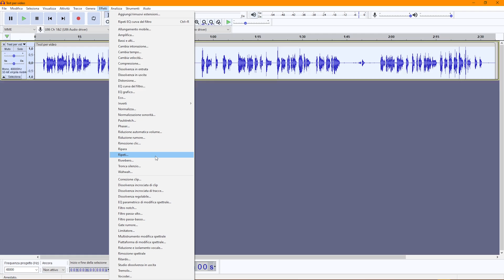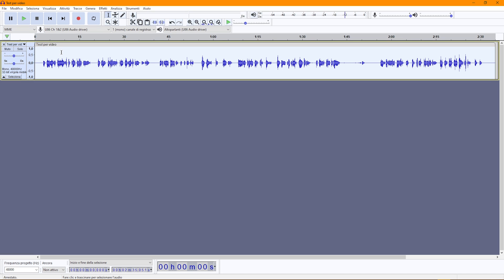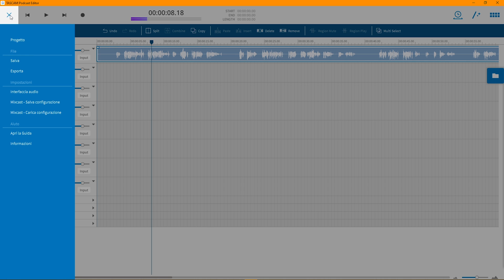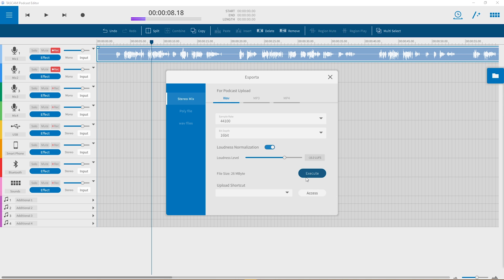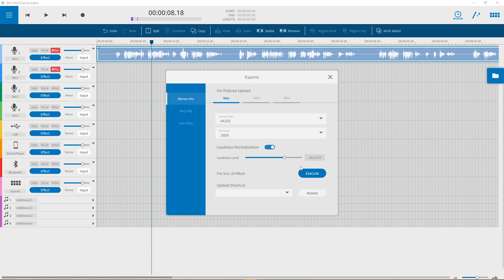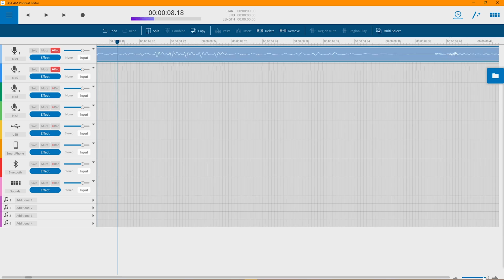TASCAM PODCAST EDITOR: il MIGLIOR PROGRAMMA GRATUITO per EDITARE PODCAST se sei un PRINCIPIANTE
Finalmente ho trovato un'alternativa gratuita valida a quel programma immondo chiamato Audacity!

Sinceramente non mi è piaciuto sia dal lato delle funzionalità che lato Interfaccia grafica.

In molti continuano a consigliare questo programma a chi si vuole avvicinare per la prima volta al mondo dell'editing audio  ma senza sapere quanti danni e confusione può creare questo software.

Recentemente ho scoperto, con l'uscita del Mixcast, il programma in allegato, Tascam Podcast Editor  by @TASCAMUSA

L'ho usato per un paio di puntate e mi ci sono trovato molto bene, anche se è un software sviluppato per chi ne sa poco.

Se stai usando Audacity, ti consiglio di dare un'occhiata al pogramma della Tascam.

In questo video:

00:00 Opening
00:19 Sigla
00:23 Introduzione
01:08 Perché non usare Audacity
06:14 Tascam Podcast Editor
13:51 Una funzione bomba
16:36 Considerazioni finali

Allen & Heat Zedi10fx
Scheda audio ESI U86 XT
Scheda audio low budget
Shotgun Mic Audiotechnica AT 875R
Microfono stereo Audiotechnica BP4025
Zoom h8
Zoom H3-VR
Zoom F6
Tascam DR-40x
Guttman Antivento
Pistol grip + anti vento Rycote
Viti e adattatori
Manfrotto MTPIXIEVO-BK Treppiedi
Rycote Baby Ball
Sennheiser HD25
AKG K92
Lavalier Mic
Behringer XM8500
AKG P5
Cavalletto Microfono
Midi Controller
Tastiera Midi
Zaino Microfoni

Il mio set up video 🎥